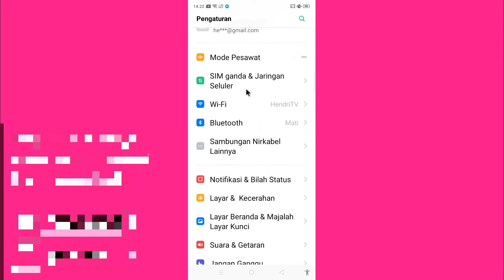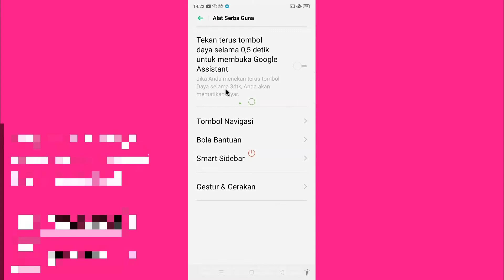Cara mematikan hp oppo a12